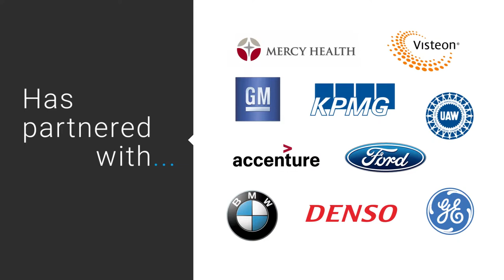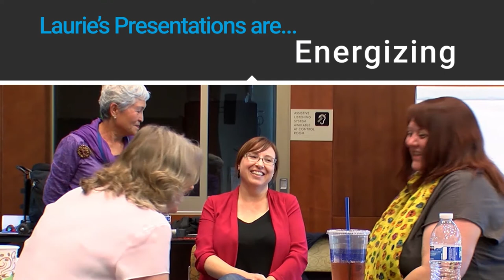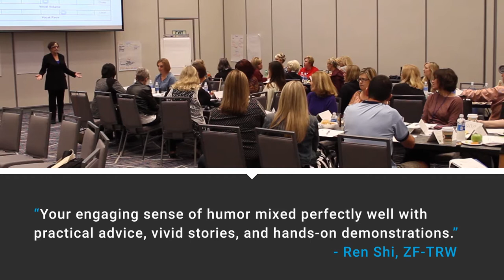LAURIE BROWN SPEAKER DEMO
Laurie Brown, CSP, shares the secrets to great communication